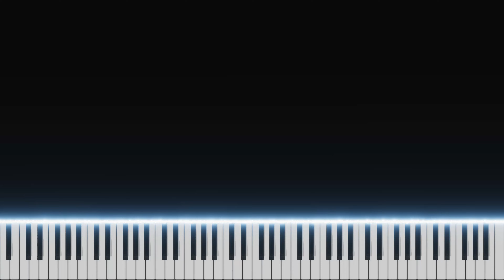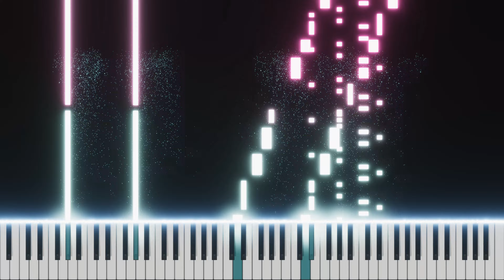STRIX - SPY x FAMILY [Piano]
Composer: (K)now_Name

DM or comment for requests